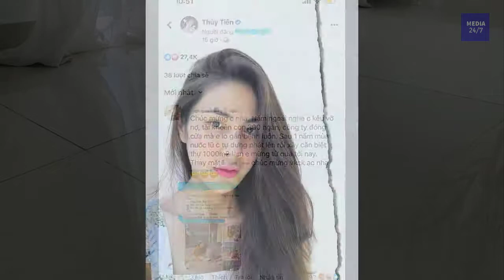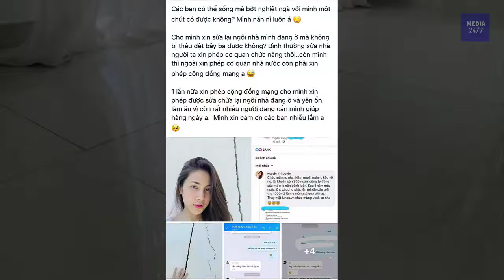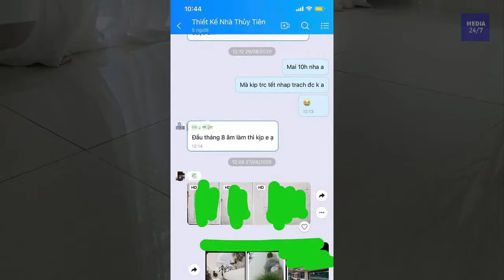Thủy Tiên xin cộng đồng mạng cho sửa nhà sau khi quyên hàng trăm tỉ cứu trợ miền trung trở về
Thủy Tiên livestream giải thích & xin cộng đồng mạng cho sửa nhà sau khi đi cứu trợ miền trung trở về để tránh mọi người hiểu lầm.
Thuỷ Tiên lên tiếng cực căng vì bị tung tin dùng tiền từ thiện để mua biệt thự 1000m2
Nổi tiếng là nghệ sĩ thường xuyên có hành động đóng góp cho cộng đồng, Thuỷ Tiên nhận được không ít lời khen ngợi, nhưng cũng liên tục vướng phải những tin đồn ảnh hưởng đến cuộc sống. Cách đây ít phút (ngày 24/3), nữ ca sĩ phải viết tâm thư lên tiếng khi bị nói dùng tiền từ thiện để mua biệt thự 1000m2 và đã phá sản từ năm 2020.
Không chỉ tung loạt bằng chứng ngôi nhà đang ở bị hư hỏng, Thuỷ Tiên còn nhấn mạnh: "Tự dưng đi làm từ thiện về nhà hư móng, nứt thấm cũng không được sửa chữa, vì sửa thì sợ người ta nói mình dùng tiền từ thiện để làm nhà. Trong khi tiền từ thiện mình đã sao kê ngân hàng lẫn xác nhận mộc đỏ của chính quyền địa phương minh bạch hết rồi, các bạn xem nhưng cố tình không chấp nhận sự thật mình đã minh bạch làm chi vậy?".
Nói về chuyện vỡ nợ, bà xã Công Vinh khẳng định: "Mình chưa bao giờ thiếu nợ ai dù chỉ 1 đồng, nên chả hiểu sao bị đồn thành vỡ nợ phá sản luôn".
Toàn bộ chia sẻ của Thuỷ Tiên như sau:
Căn biệt thự mình đang ở tại quận 7 từ trước giờ tổng diện tích sử dụng là 1000m2, do ở lâu móng nhà có chút vấn đề nứt lún phần móng nhà nên năm ngoái mình có kế hoạch sửa chữa lại nhà, tháng 8 âm lịch (ÂL) năm ngoái là phải thi công sửa thì mới kịp xong trước tết. Mọi người có thể xem thời gian mình nhắn tin trong group thiết kế từ tháng 8/2020 dương lịch năm ngoái đã bắt đầu làm.
Nhưng do tháng 8/2020 âm lịch là tháng 10/2020 dương lịch năm ngoái lẽ ra phải động thổ sửa lại nhà thì mình lại bỏ hết, chạy ra miền Trung cùng bà con, về là trễ ngày làm để kịp tết nên buộc phải qua đầu năm nay mới được sửa lại nhà, vì làm nhà kiêng làm 2 năm.
Sáng nay mình thấy nhiều group và trang tin bậy bạ đăng thông tin mình dùng tiền từ thiện để mua 1 căn biệt thự mới 1.000m2. Còn nhiều bạn chửi bới mình nói năm ngoái mình phá sản vỡ nợ năm nay làm gì có tiền. Mình chưa bao giờ thiếu nợ ai dù chỉ 1 đồng, nên chả hiểu sao bị đồn thành vỡ nợ phá sản luôn.
Tự dưng đi làm từ thiện về nhà hư móng, nứt thấm cũng không được sửa chữa, vì sửa thì sợ người ta nói mình dùng tiền từ thiện để làm nhà. Trong khi tiền từ thiện mình đã sao kê ngân hàng lẫn xác nhận mộc đỏ của chính quyền địa phương minh bạch hết rồi, các bạn xem nhưng cố tình không chấp nhận sự thật mình đã minh bạch làm chi vậy?
Các bạn có thể sống mà bớt nghiệt ngã với mình một chút có được không? Mình năn nỉ luôn á.
Cho mình xin sửa lại ngôi nhà mình đang ở mà không bị thêu dệt bậy bạ được không? Bình thường sửa nhà người ta xin phép cơ quan chức năng thôi, còn mình thì ngoài xin phép cơ quan nhà nước còn phải xin phép cộng đồng mạng ạ.
1 lần nữa xin phép cộng đồng mạng cho mình xin phép được sửa chữa lại ngôi nhà đang ở và yên ổn làm ăn vì còn rất nhiều người đang cần mình giúp hàng ngày ạ. Mình xin cảm ơn các bạn nhiều lắm ạ.